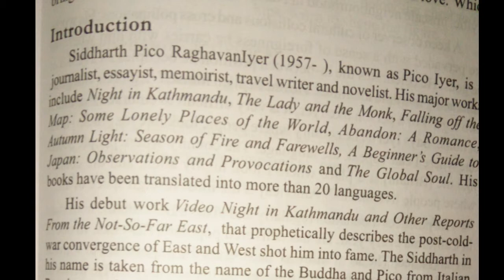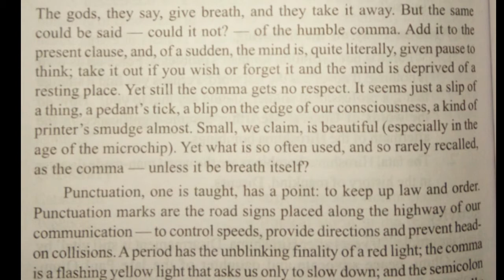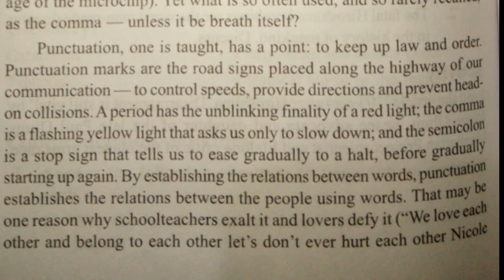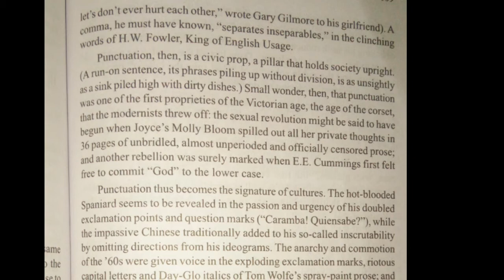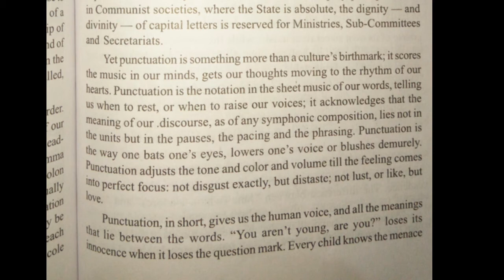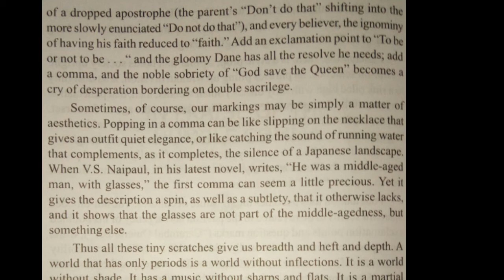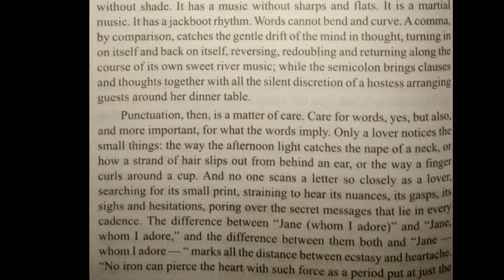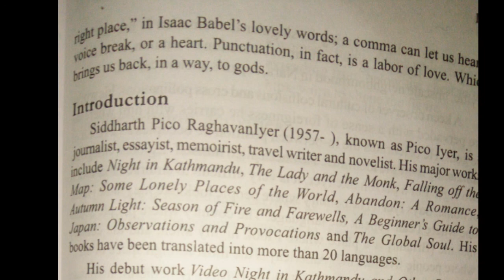|In Praise of The Humble Comma|3rd Sem|Appreciating Prose|Calicut University|